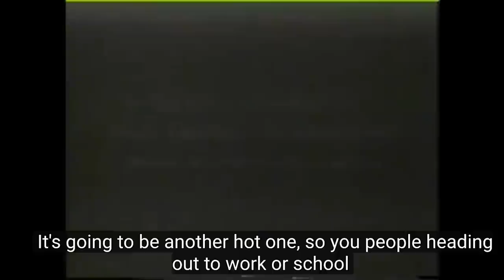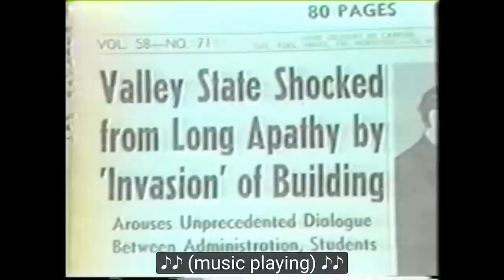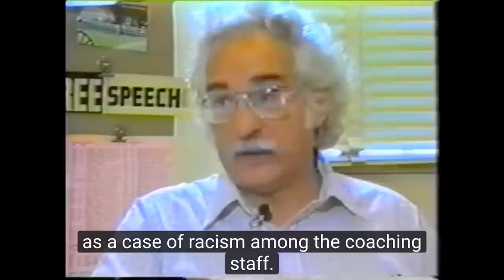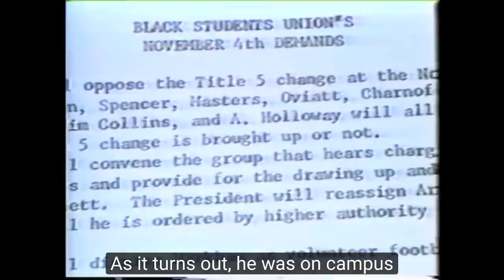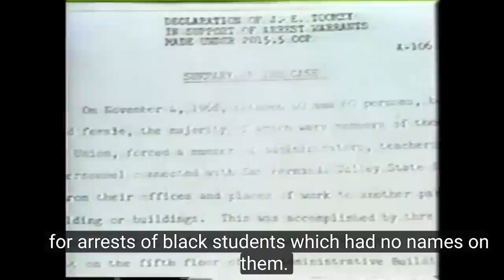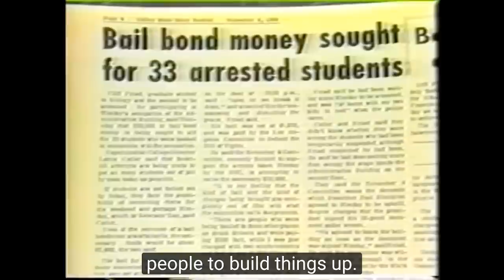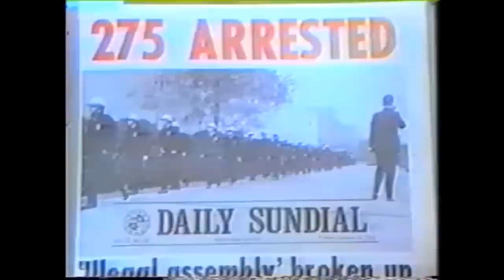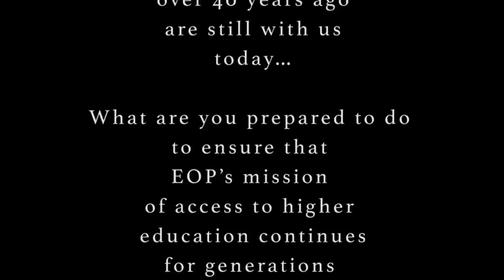The Storm At Valley State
A powerful documentary about the courageous students, faculty, and staff who made great sacrifices to fight for justice and inclusion at California State University, Northridge (CSUN).

Together, in the winter of 1968-69, they demanded programs and resources to increase diversity and raise the conversation about social justice at CSUN. Their tireless efforts led to the development of the Educational Opportunity Program (EOP), which provides access, retention and support services for historically low-income, underserved and first generation college students and the birth of nationally recognized Ethnic Studies departments.

Thanks to the tenacity of those who made great sacrifices for future generations, CSUN has become one of the most diverse institutions of higher learning in the nation.

This short film is a documentary of that turbulent time.